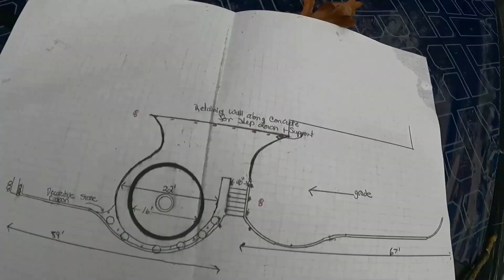EPIC BACKYARD RENOVATION COMPLETE LANDSCAPING JOB IN UNDER 3 MINUTES. MUST SEE!!! Landscaping ideas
WISCONSIN LANDSCAPING & GARDEN CENTER

Time lapsed epic video of this backyard renovation.. complete landscaping job in under 3 minutes. Landscaping ideas.

We are in Central Wisconsin. We have always wanted to do a Youtube channel to show what we have done and can do and showcase what were doing. Our videos will be of several types of things to do with landscaping, as far as installing and how to videos products videos.. and the operation of landscaping.
We also own a Garden Center along with a Bulk Materials division that  we run along side with the landscaping company.
 we will also make how to videos of D-I-Y videos.

We do all types of landscpaping.

Landscaping ideas.